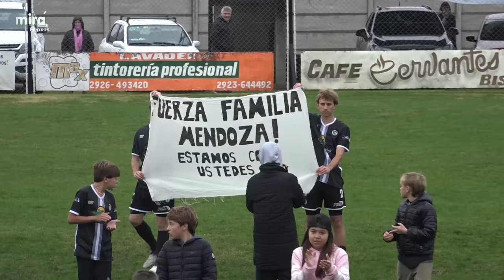BLANCO Y NEGRO vs CLUB SARMIENTO / Resumen (1-1) Fecha 11 Torneo Apertura LIGA REGIONAL de FUTBOL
GOLES: Nicolás Palacio (CS) de penal y Gino Bruccieri (ByN). EXPULSADOS: Lucas Cance (CS) y Lucas Giunta (ByN). ARBITRO: Juan Ariel Ferreyra. ESTADIO: Felisa Igartúa de Alberdi, Blanco y Negro, Coronel Suárez.